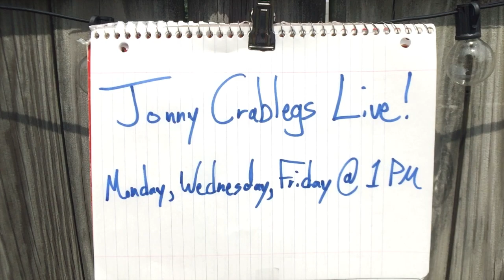"Africa" Banjo Cover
Let me ask you a question. Have you ever blessed the rains down in Africa? Well, if you haven't then maybe it is about time you start! But first, please watch my video :D